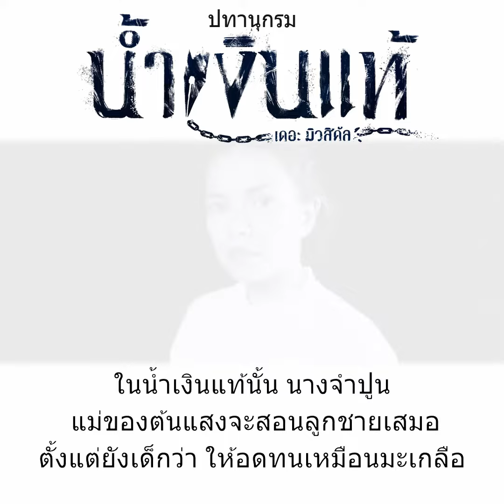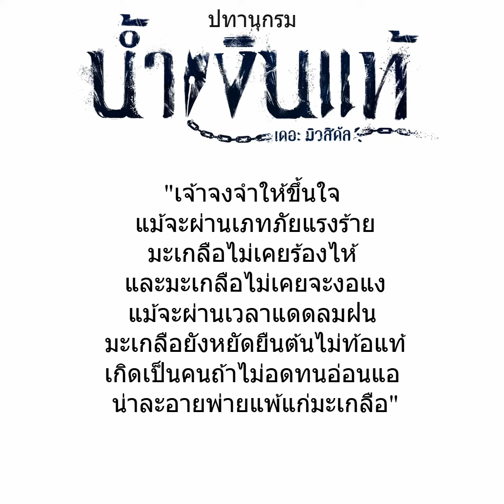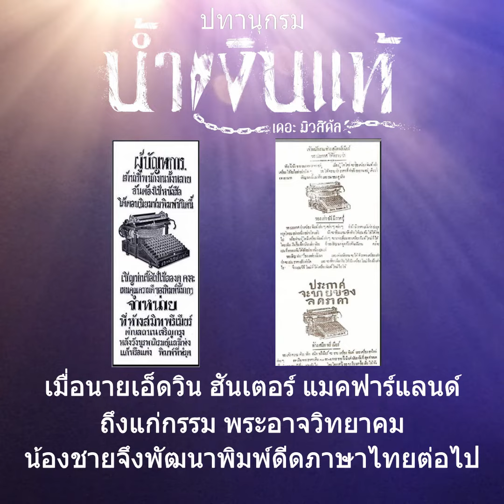ปทานุกรม น้ำเงินแท้ เดอะ มิวสิคัล 3 มะเกลือ / 4 พิมพ์ดีดภาษาไทย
ใน น้ำเงินแท้ ครอบครัวของตัวละครเอก คือ ต้นแสง และ ประจักษ์ มีอาชีพทำสวนมะเกลือ มะเกลือ เป็นชื่อของต้นไม้ มีขึ้นทั่วทุกภาคในประเทศไทย ผลของมะเกลือเริ่มแรกจะเป็นสีเขียวและเมื่อแก่จัดจะเป็นสีดำ เนื้อไม้มะเกลือก็มีสีดำเช่นกัน

ทุกส่วนของมะเกลือมีประโยชน์มากมาย เช่น ผลนำมาคั้นเป็นน้ำดื่มเพื่อใช้เป็นยาถ่ายพยาธิ นอกจากนั้นคนโบราณยังใช้ผลมะเกลือมาตำ กรองด้วยผ้าให้ได้น้ำจากผลมะเกลือ แล้วนำมาย้อมผ้า ย้อมครั้งแรกจะเป็นสีเหลือง ครั้งต่อมาจะเข้มขึ้นเป็นสีเขียว และสุดท้ายจะกลายเป็นสีดำ

เนื้อไม้มะเกลือที่เป็นสีดำยังมาทำเครื่องเรือนจากไม้มะเกลืออีกด้วย

คุณสมบัติที่สำคัญอีกอย่างคือ มะเกลือเป็นต้นไม้ที่แข็งแรงอดทนต่อสภาพดินฟ้าอากาศ ในน้ำเงินแท้ นั้น นางจำปูน แม่ของต้นแสงจะสอนลูกชายเสมอตั้งแต่ยังเด็กว่า ให้อดทนเหมือนมะเกลือ

*เจ้าจงจำให้ขึ้นใจ แม้จะผ่านเภทภัยแรงร้าย

มะเกลือไม่เคยร้องไห้ และมะเกลือไม่เคยจะงอแง

แม้จะผ่านเวลาแดดลมฝน มะเกลือยังหยัดยืนต้นไม่ท้อแท้

เกิดเป็นคนถ้าไม่อดทนอ่อนแอ น่าละอายพ่ายแพ้แก่มะเกลือ"

ต้นแสง ตัวละครเอกในน้ำเงินแท้ มีอาชีพเป็นนักประพันธ์ และในนวนิยายมีส่วนที่พูดถึง นายแพทย์ จอร์จ แบรดลีย์ แมคฟาร์แลนด์ ผู้พัฒนาเครื่องพิมพ์ดีดภาษาไทยแบบสมัยใหม่ที่ใช้กันมาจนทุกวันนี้ นายแพทย์แมคฟาร์แลนด์เป็นบุคคลสำคัญในประเทศไทย ท่านรับราชการเป็นแพทย์ใหญ่ที่โรงพยาบาลศิริราช ได้รับพระราชทานนามว่า พระอาจวิทยาคม

ที่จริงนั้น พิมพ์ดีดไทยมีกำเนิดตั้งแต่สมัยรัชกาลที่ 5 โดยผู้ที่ริเริ่มนั้นไม่ใช่ใคร คือ นายเอ็ดวิน ฮันเตอร์ แมคฟาร์แลนด์ หมอสอนศาสนา พี่ชายของ พระอาจวิทยาคม นั่นเอง โดยเครื่องพิมพ์ดีดที่ท่านคิดค้นพัฒนาขึ้นนั้น ได้พัฒนาร่วมกับบริษัทSmith Premier เป็นแบบแคร่ตาย ยกไม่ได้ ใช้แป้นพิมพ์ทั้งหมดถึง 7 แถว เพราะสระและพยัญชนะภาษาไทยนั้นมากกว่าภาษาอังกฤษมาก แม้จะใช้ถึง 7 แถว แต่ก็ยังไม่พอ ทำให้ต้องตัดพยัญชนะไป 2 ตัว คือ ฃ และ ฅ แม้จะมีปัญหาอยู่บ้าง แต่พิมพ์ดีดรุ่น Smith Premier นั้นก็เป็นที่นิยมแพร่หลายในยุคแรก

เมื่อนายเอ็ดวิน ฮันเตอร์ แมคฟาร์แลนด์ ถึงแก่กรรม พระอาจวิทยาคม น้องชายจึงพัฒนาพิมพ์ดีดภาษาไทยต่อไป

ในปีพศ.2465 พระอาจวิทยาคมได้เดินทางไปยังบริษัท Remington ที่สหรัฐอเมริกาและร่วมกันพัฒนาพิมพ์ดีดแป้น 4 แถว อย่างไรก็ตามพิมพ์ดีดรุ่นนี้ ยังมีปัญหาที่ทำให้ไม่ค่อยสะดวกในการพิมพ์สระและพยัญชนะ พระอาจวิทยาคม ร่วมกับ พนักงานบริษัทของท่าน คือ นายสวัสดิ์ มากประยูร และ นายสุวรรณประเสิรฐ (กิมเฮง) เกษมณี จึงจัดวางเรียงแป้นและตัวอักษรเสียใหม่ โดยวางตัวอักษรที่มีสถิติใช้บ่อยในตำแหน่งที่พิมพ์ได้ง่าย หลักการเลือกตัวอักษรนี้ได้นำมาจากการศึกษาหนังสือต่างๆ จำนวน 38 เล่ม และ167,456 คำ โดยใช้เวลา 7 ปีจึงสำเร็จเมื่อปี พ.ศ.2474 แป้นชนิดนี้เรียกชื่อตามนามสกุลผู้ออกแบบและพัฒนาคนหนึ่ง คือ เกษมณี (นายสุวรรณประเสิรฐ เกษมณี)

แป้นเกษมณีนี้ ต่อมาได้พัฒนาเป็นแป้นพิมพ์คอมพิวเตอร์ในรูปแบบที่เราใช้กันอยู่จนเดี๋ยวนี้

น้ำงินแท้ เดอะ มิวสิคัล
น้ำเงินแท้ (จากนวนิยายอิงประวัติศาสตร์ของ วินทร์ เลียววาริณ) เป็นเรื่องราวที่เล่าเรื่องของตัวละคร ชื่อ ต้นแสง นักเขียนคอลัมน์การเมืองในหนังสือพิมพ์ ในยุคเปลี่ยนแปลงการปกครอง ที่ชีวิตผกผันต้องไปติดคุกร่วมกับผู้ต้องหาคดีกบฏบวรเดช ทั้งๆ ที่ไม่ได้ทำความผิดใดๆ เลย เพียงเพราะปากกาของเขาด้ามเดียวที่ไปตกอยู่ในที่เกิดเหตุ ทำให้ชะตาชีวิตเขาต้องเปลี่ยนแปลงไปตลอดกาล

รอบการแสดง
24 ส.ค. 14.00
25 ส.ค. 14.00
31 ส.ค. 14.00 / 19.30
1 ก.ย. 14.00
7 ก.ย. 14.00 / 19.30
8 ก.ย. 14.00

บัตรราคา 1200 / 1500 / 2000 / 2500
แสดงที่ เอ็มเธียเตอร์

เวลาทำการ 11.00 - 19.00
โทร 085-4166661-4